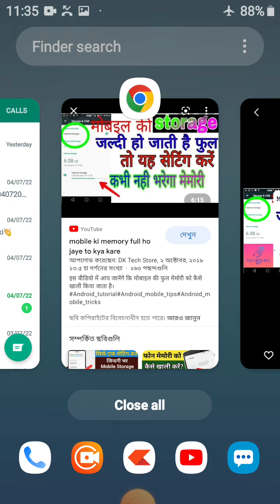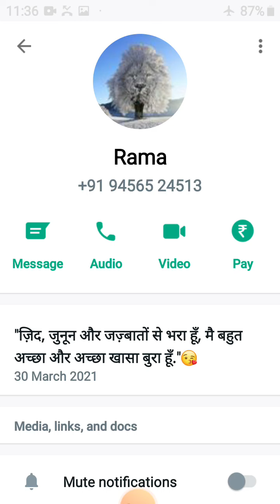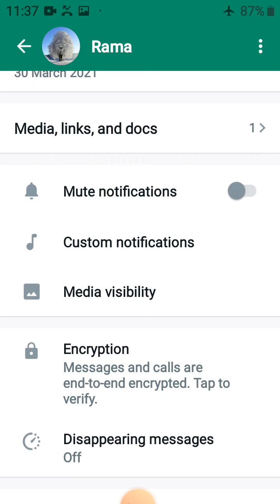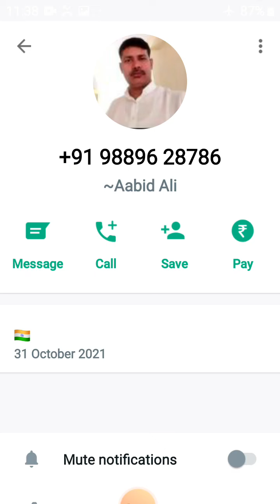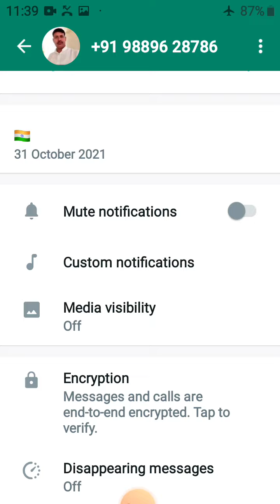Mobile Internal Storage Full | Hanging Problem | Wattsapp tricks | Mobile Slow